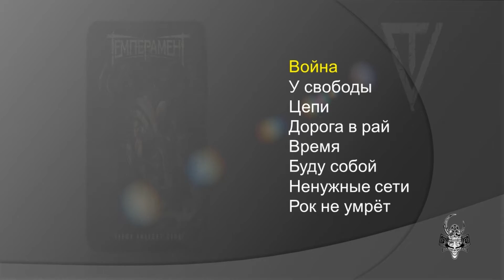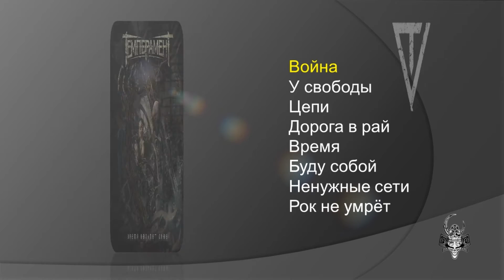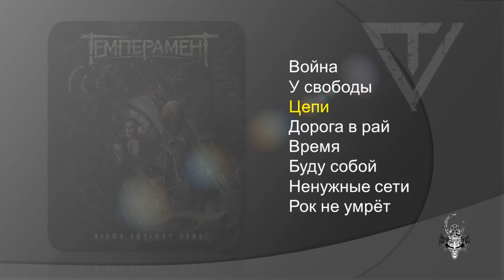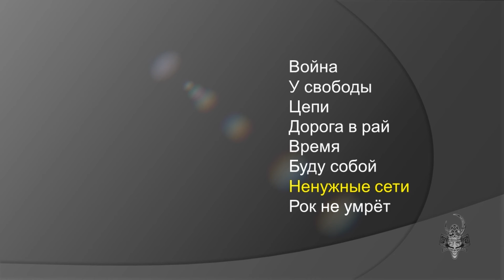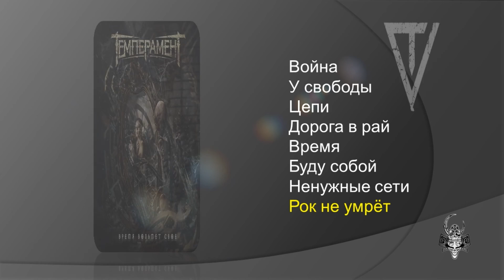ТЕМПЕРАМЕНТ - Время возьмёт своё (2017) (Heavy Power Metal)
Всем привет! Мы готовы, наконец, представить вашему вниманию долгожданный, выстраданный потом мужской половины нашего коллектива и кровью женской, дебютный альбом, который по-любому, принесет нам если не мировую😎, то по крайней мере, региональную😁 известность✌. Описывать наши старания нет смысла, но одно мы можем сказать точно – на данном этапе времени, мы сделали лучшее, что могли.😊
Альбом: «Время возьмет свое» - 2017г.
Стиль: Hard & Heavy
Вокал: Светлана Тишанинова
Бас: Андрей Бордиян
Гитара: Александр Тишанинов
Гитара: Алексей Бондарев
Ударные: Андрей Дроботушенко
Благодарности:
Художественное оформление: Олег Щербаков
Авторы текстов: Валентин Леженда (цепи) , Елена Татаренкова (рок не умрёт, у свободы, буду собой).
МАКСИМАЛЬНЫЙ РЕПОСТ ПРИВЕТСТВУЕТСЯ!!!😊👍